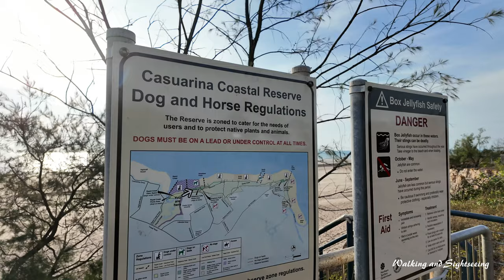Darwin Casuarina Beach Walking Tour 2024 | Millions of crab eggs | Stunning Sunset | Coastal Reserve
Walking and Sightseeing 2024 Tour Casuarina Beach | Millions of Crab Eggs | Stunning Sunset | Our Favourite Beach for a walk | CASUARINA COASTAL RESERVE | Dripstone Cliffs

Casuarina Beach was recently named as one of the top 10 best beaches in the country for 2024.

Located on Larrakia country in Casuarina Coastal Reserve, Casuarina Beach is a beautiful part of Darwin’s coastline stretching from Rapid Creek to Lee Point. It is a fan favourite for strolling, dog walking or sunset viewing.

Casuarina Beach was drawn from a pool of almost 12,000 contenders from across the mainland and surrounding islands to make the distinguished final list curated by Tourism Australia’sBeach Ambassador, Brad Farmer, to become one of Australia’s ‘Best Beaches’.

Casuarina Coastal Reserve has kilometres of unspoilt beaches with endless views of the beautiful coastline.

Fringed by dramatic cliffs and sweeping casuarina trees, it's an ideal spot for a picnic, a game of beach cricket or to watch the Territory sun slip over the horizon at dusk.

Depending on the time of year, you might see wading and migratory birds or nesting turtles on the beach.

Heritage listed ruins from World War II are scattered through the reserve.

There's a nudist zone on the beach north of Darriba Road. It is illegal to be nude outside this zone.

It is also a significant site for the Larrakia people. Darriba Nunggalinya or Old Man Rock can be seen at low tide.

You should not disturb Old Man Rock in any way or remove shellfish.